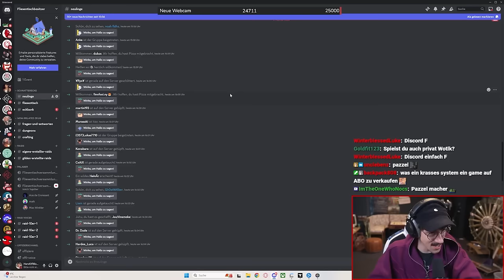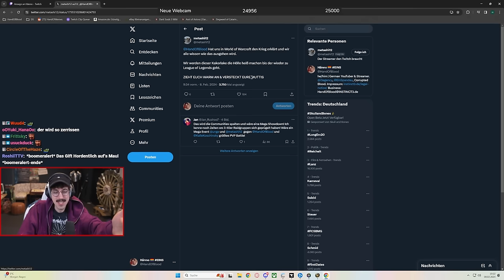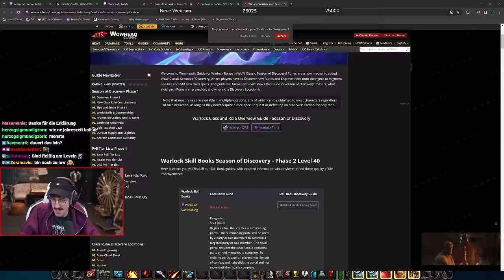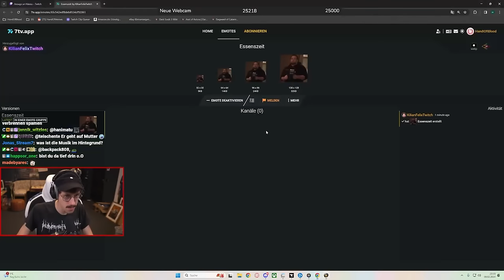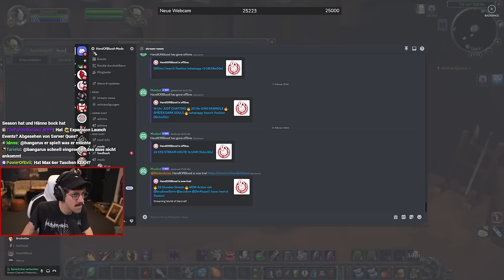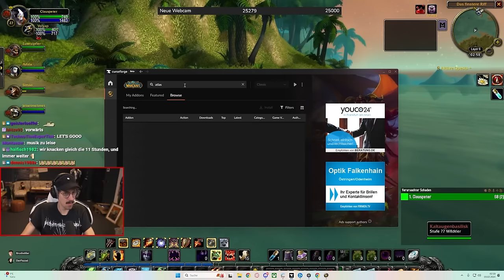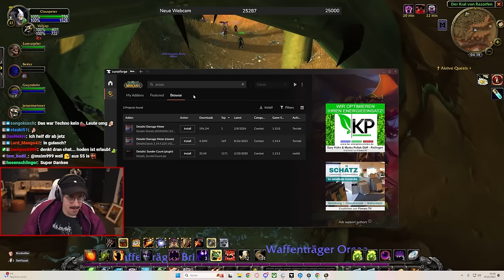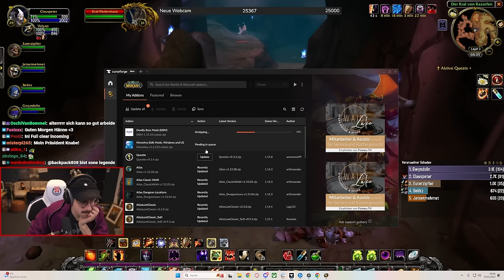EHRENLOSE 20 STUNDEN ZOCKUNG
Hänno grinded 20h in WoW rein (Stream vom: 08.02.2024)

►Jetzt Kanalmitglied werden:
WoW Classic: Season of Discovery spielen:
Kapitel:
00:00:00 - 00:00:39 Anmoderation
00:00:40 - 00:04:00 Abriss WoW Classic
00:04:00 - 00:05:06 Discord Channel
00:05:07 - 20:02:39 ZOCKUNG
*Mein Equipment zusammengestellt:

*Mein Equipment für Drehs:
►Kleines Licht